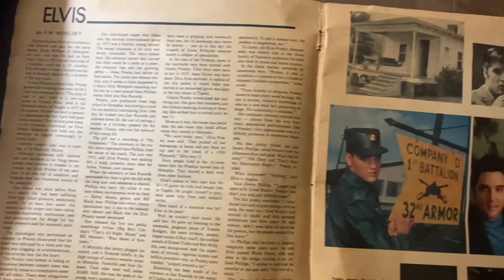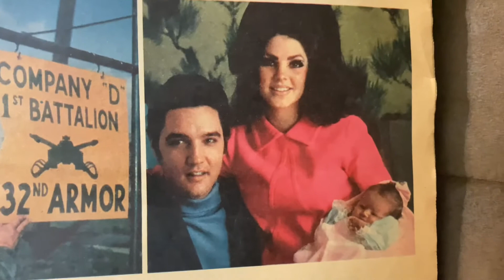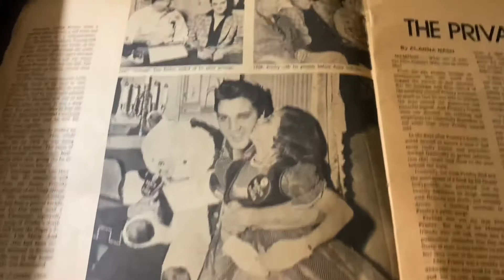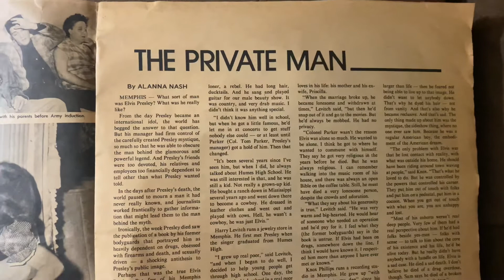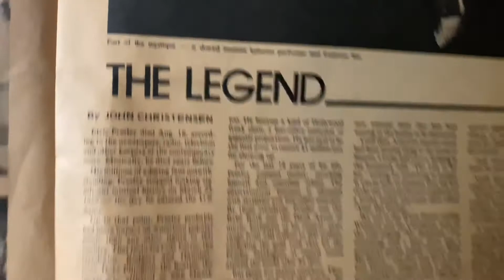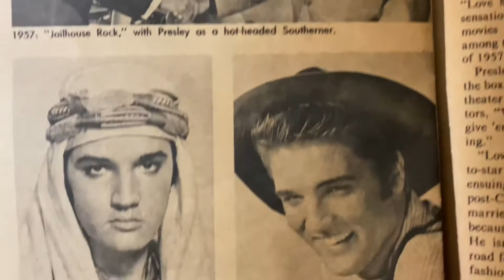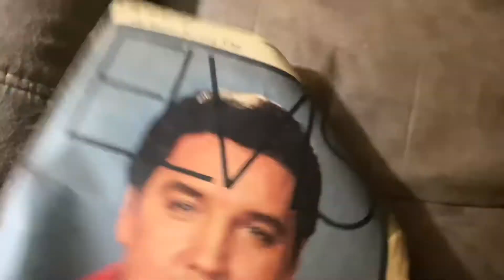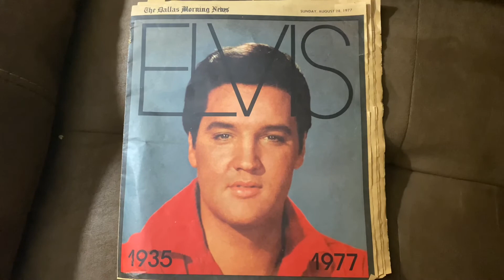Elvis Presley - Newspaper From 1977 - Review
I just received this from a friend today and wanted to share with you guys so I hope y’all enjoy!